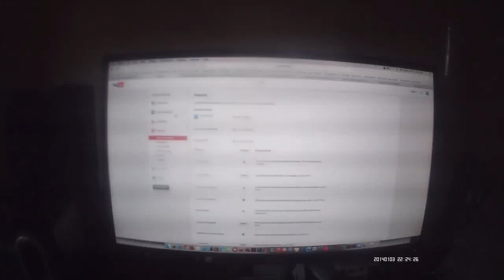kogan camera Test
sedikit test dari camera action kogan yang saya beli dari LAZADA. lumayan bagus dengan harga rp. 369.000 dan fitur yang ada, menurut saya merupakan camera yang lumayan.. hehehee.